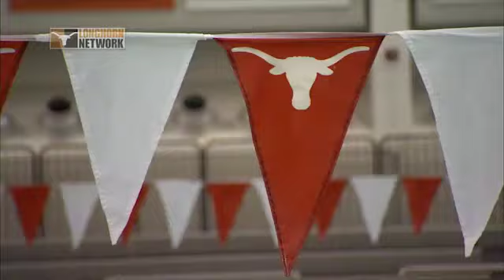Big 12 Championships spotlight: Cole Cragin [March 1, 2013]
Senior swimmer Cole Cragin looks to add to his conference title haul in his final Big 12 Championship meet.